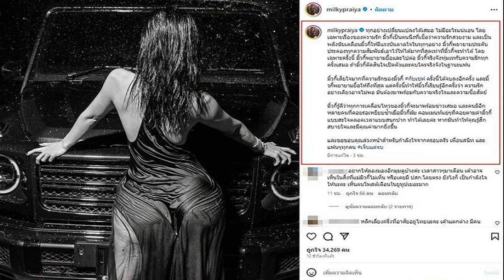ยื้อที่สุดแล้ว มิ้วกี้ ไปรยา สุดเสียใจเลิกแฟนอีก รู้มีคนรอเหยียบซ้ำทำได้เลยถ้าคุณสบายใจ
รักอย่างเดียวอาจไม่พอ ยื้อที่สุดแล้ว มิ้วกี้ ไปรยา เลิกแฟนสุดเสียใจเผยเหตุ รู้มีหลายคนรอเหยียบซ้ำ คอมเมนต์สนุกปากทำได้เลยถ้าทำให้คุณสบายใจ
หลังจากเลิก เควิน พร้อมทั้งเปิดตัวแฟนหนุ่มหล่อต่างชาติไปเมื่อช่วงวาเลนไทน์ ล่าสุด วันที่ 1 ส.ค.66 มิ้วกี้ ไปรยา โพสต์จบความรักอีกครั้งด้วยความเสียใจว่า

“ทุกอย่างเปลี่ยนแปลงได้เสมอ ไม่มีอะไรแน่นอน โดยเฉพาะเรื่องของความรัก มิ้วกี้เป็นคนนึงที่เชื่อว่าความรักสวยงาม และเป็นพลังขับเคลื่อนมิ้วกี้ให้มีแรงบันดาลใจในทุกๆอย่าง มิ้วกี้พยายามประคับประคองทุกความสัมพันธ์เอาไว้ให้ได้มากที่สุดเท่าที่มิ้วกี้จะทำได้ โดยเฉพาะครั้งนี้ มิ้วกี้พยายามยื้อและไปต่อ มิ้วกี้จริงจังทุ่มเทกับความรักทุกครั้งเสมอ ถ้ามิ้วกี้ตัดสินใจเปิดตัวและคบใครจริงจังในฐานะแฟน

มิ้วกี้เสียใจมากที่ความรักของมิ้วกี้ กับเชฟ ครั้งนี้ได้จบลงอีกครั้ง และมิ้วกี้พยายามยื้อให้ถึงที่สุด แต่ครั้งนี้ทำให้มิ้วกี้เรียนรู้อีกครั้งว่า ความรักอย่างเดียวอาจไม่พอ มันต้องมาพร้อมกับความจริงใจและความซื่อสัตย์
มิ้วกี้รู้ดีว่าทุกการเคลื่อนไหวของมิ้วกี้จะมาพร้อมข่าวเสมอ และคนมีอีกหลายคนที่คอยรอเหยียบซ้ำเมื่อมิ้วกี้ล้ม คอมเมนท์แย่ๆที่คอยตามด่ามิ้วกี้แบบสะใจตลอดเวลาแบบสนุกปาก ทำได้เลยค่ะ หากมันทำให้คุณรู้สึกสบายใจและมีคุณค่ามากยิ่งขึ้น
และขอขอบคุณล่วงหน้าสำหรับกำลังใจจากครอบครัว เพื่อนสนิท และแฟนๆทุกคน
โดยมีคอมเมนต์ทั้งให้กำลังใจจากคนบันเทิงส่งกอดเข้ามาให้และแฟนคลับจำนวนมากส่งคอมเมนต์กำลังใจ ขณะที่ก็มีคำแนะนำจากคอมเมนต์หลายคนให้เลี่ยงฝรั่งที่อยู่ในเมืองไทย อาทิ เป็นกำลังใจน๊าาาแม่ , กอดดดดนะคะ แม่ , โลกจะเหวี่ยงคนที่ไม่ใช่มาก่อนค่ะ เดี๋ยวก็เจอคนที่ใช่ค่ะ เชื่อว่า รักแท้มีอยู่จริงนะคะ , หลีกเลี่ยงฝรั่งที่อาศัยอยู่ไทยนะคะ เค้าแตกต่าง มีคนสนใจเค้าเยอะ มีตัวเลือกเยอะ หากินได้ง่าย ถ้าคนที่ไม่หนักแน่นจริงๆก็ไปเรื่อยๆ ไม่หยุด , อยากให้ลองมองอีกมุ​มดูบ้างค่ะ​ เวลาสาวๆมาเตือน​ เค้าอาจเห็นในสิ่งที่แม่มิวกี้ไม่เห็น​ หรือเคยมี​ ปสก.โดยตรง​ ยังไงก็​ เป็นกำลังใจให้นะคะ​ เห็นคนโพสต์​เตือนในยูทูบเยอะมาก​ เป็นต้น